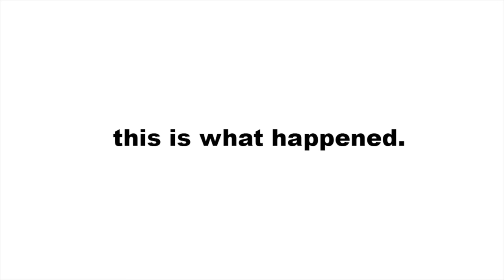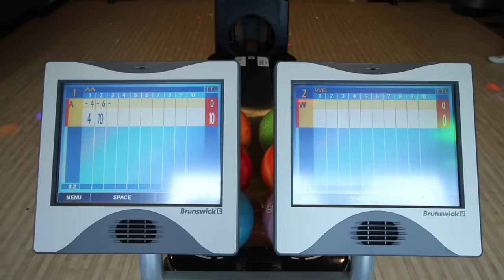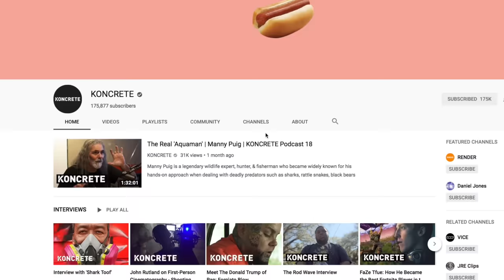Meet the $250,000,000 man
Meet Ben Mallah: He started from nothing and built a $250 million dollar real estate empire from scratch. Here’s his story and here’s how he did it. Enjoy. Add me on Instagram: GPStephan

ENDING SOON: Get 2 FREE STOCKS ON WEBULL when you deposit $100 (Valued up to $1850)

Ben Mallah is a high school dropout who grew up in the projects of Queens, New York - not the typical profile you’d think of for someone who now owns over $250,000,000 worth of Real Estate. He’s bought shopping centers, apartment buildings, and most recently, a $16.5 million dollar mansion for himself, his wife, and his children.

When it comes to someone you can learn from and look up to, Ben Mallah is it. He speaks from a place of pure authenticity, without a filter, and without a hidden agenda - he’s truly a selfless person at heart who enjoys teaching and spreading the gospel of real estate. He should serve as an incredible firsthand example that ANYONE can make it in this business and ANYONE can achieve what he has, as long as they have the determination to succeed, and the willpower to always be learning.

The Real Estate Agent Academy: Learn how to start and grow your career as a Real Estate Agent to a Six-Figure Income, how to best build your network of clients, expand into luxury markets, and the exact steps I’ve used to grow my business from $0 to over $125 million in sales

My ENTIRE Camera and Recording Equipment: